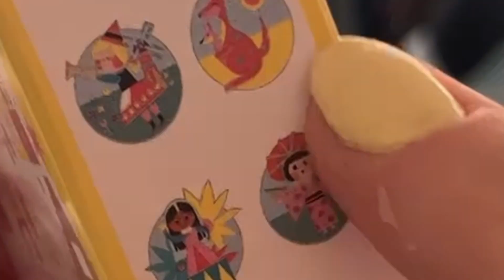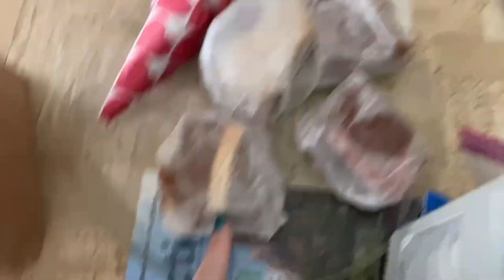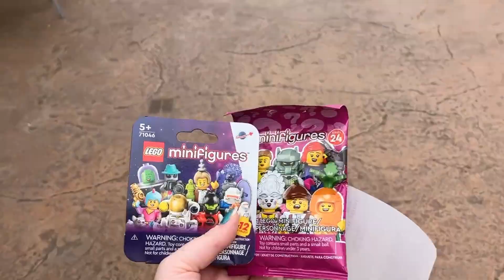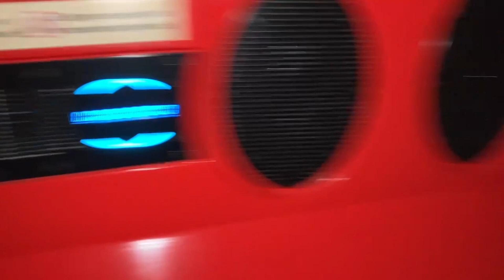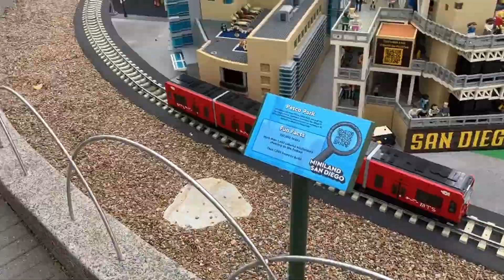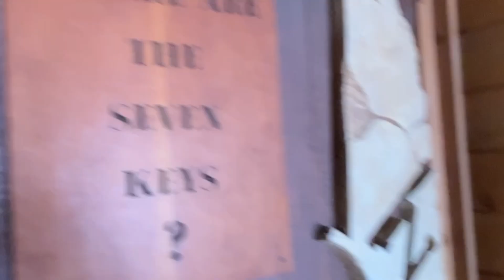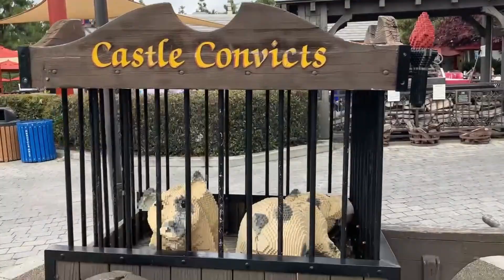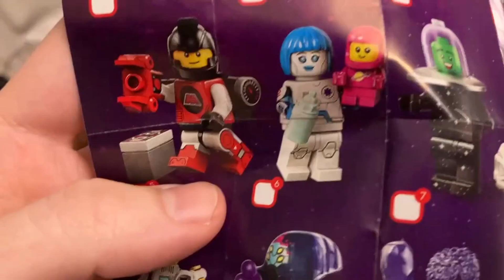♡ Summer Vacation in SoCal: Theme Parks and the Ren Faire! ♡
Hi, I’m Katie! Come with Patrick and I as we hop between cities to fire arrows in a fantasy world, visit a mini San Diego, delight in fireworks over Batuu, and more!

(Tags: Disney Disneyland Star Wars LEGO Legoland Unboxing Irwindale Renaissance Faire Valley)